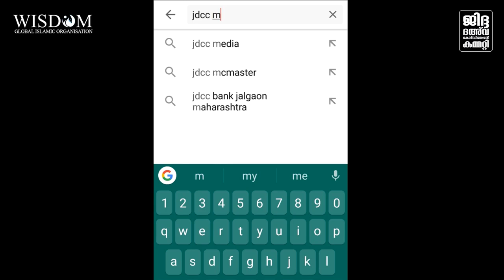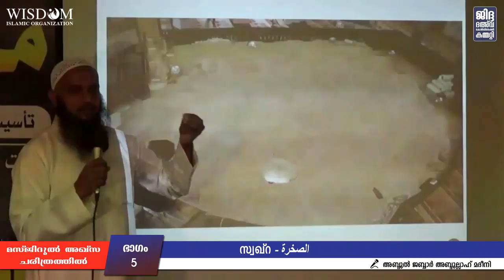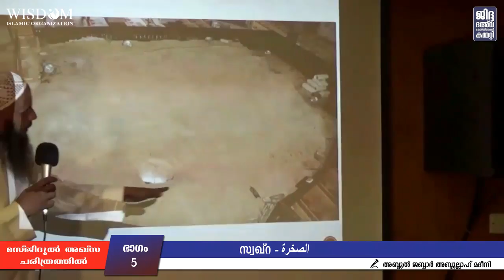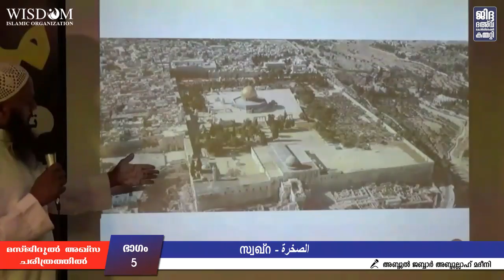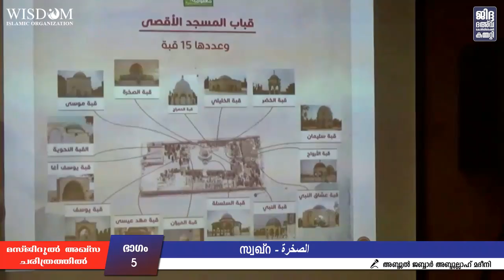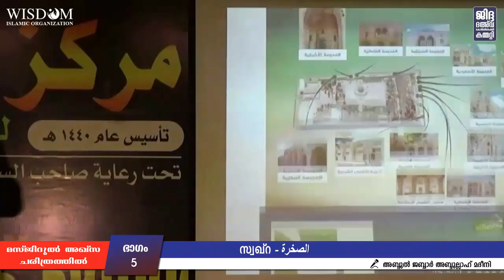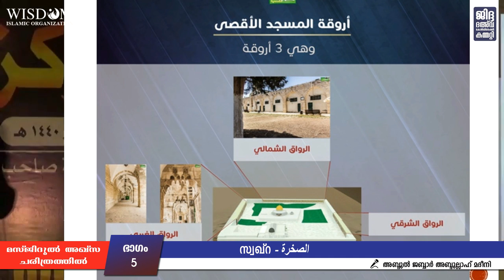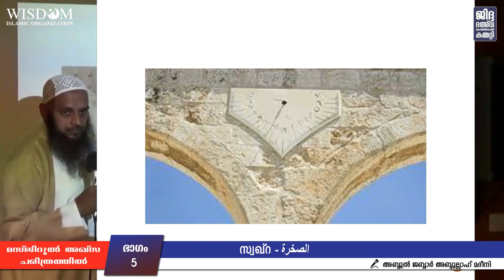മസ്ജിദുൽ അഖ്‌സ ചരിത്രത്തിൽ - ഭാഗം-5 സ്വഖ്റ _ അവതരണം :Abdul_Jabbar_Madeeni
മസ്ജിദുൽ അഖ്സയുടെ ചരിത്രവും വർത്തമാനവും
അവതരണം:
ബഹുമാന്യ പണ്ഡിതൻ അബ്ദുൽ ജബ്ബാർ മദീനി
        (ഭാഗം - 5)
         സ്വഖ്റ